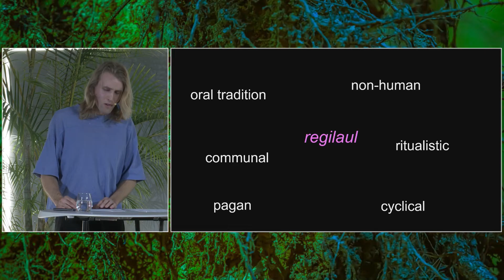“Estonian” Regilaul And The Preservation Of The Ontological Totality I Vaim Sarv I Biotoopia`23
Estonian regilaul is an oral tradition that is ritualistic, communal, and multisensory in nature. To sing regilaul is to enter a shifting web of self-organized relationality. Here in this heterophonic home, voices swell and swarm, much like mycelium, animating matter and dissolving the difference between human and non-human. A vivid sociality is alive here, one in which pain and joy are felt collectively, distributed through communal flesh, and not possessed by individual minds. Before the advent of modernity, when most Estonians were considered non-white and not human i.e indigenous serfs, regilaul was a widely practiced tradition. When serfdom was abolished in the late 19th century, and Estonians were allowed to become individual subjects, the tradition started to fade.

In my talk, I apply a decolonial lens to the historical trajectory of regilaul. Using the wealth of conceptual weapons developed by Fred Moten and the Black Radical Tradition, I argue that one should listen for and try to amplify the haunting, imperceptible echoes of regilaul against the grain of Estonian hypernationalism. If there is any hope left in this ecological apocalypse, I contend that it might be located in the spontaneous sound and anharmonic action of regilaul’s physical sociality—a way of gathering that violates the very figure of the individual human subject.

Vaim Sarv is an experimental musician and vocalist. Her practice blends free improvisation with noise and pagan oral tradition. Mutating his voice with live electronics, she works towards an animalistic, machine-like sound interwoven with lyrics and spoken word. Often taking place in unorthodox locations, his ritualistic performances amplify the disruptive and celebratory power of communal experiences. She hosts Land Services on IDA Radio.

Conference videos produced by Event Media
Conference visuals by Martin Rästa
Conference sound by Vaim Sarv